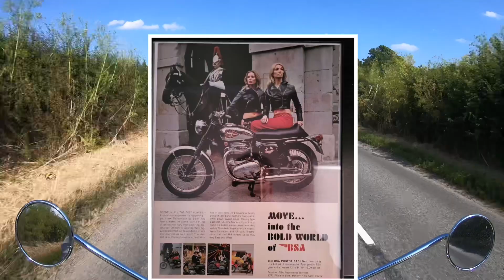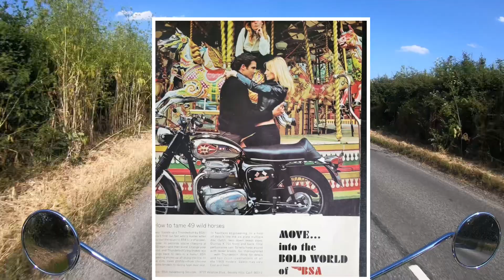Triumph Bonneville T100 Monday Mutter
A Monday Mutter on the Triumph Bonneville T100 whilst the Royal Enfield Classic is off the road until I have time to investigate the broken speedometer. Photos and other channels.